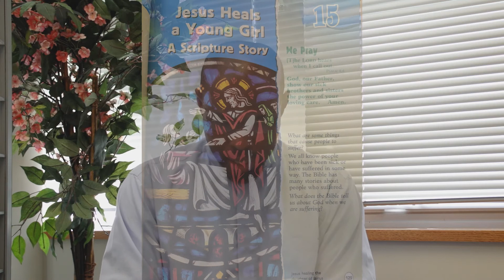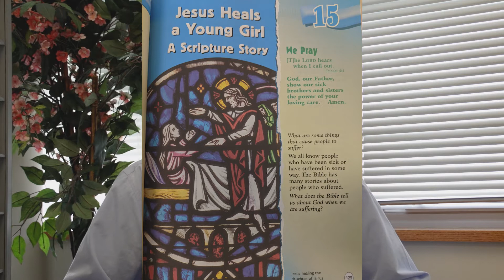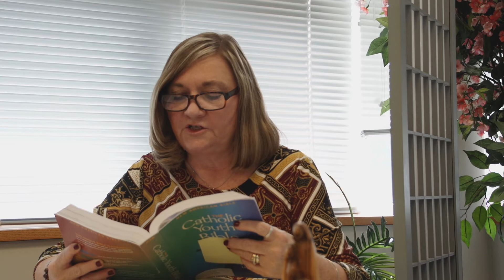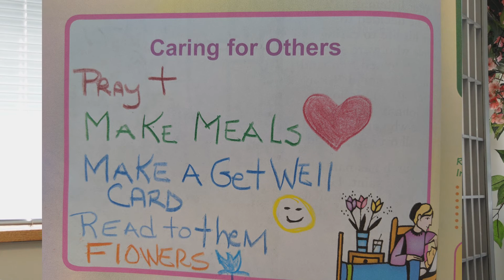Grade 4, chapter 15